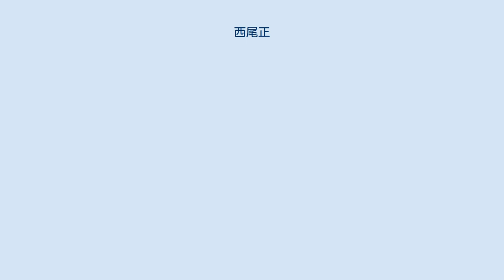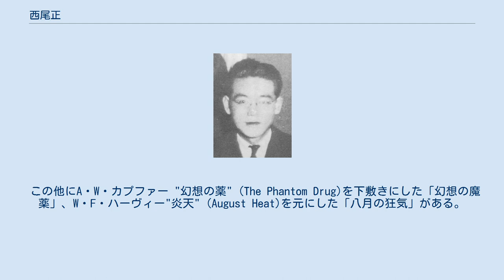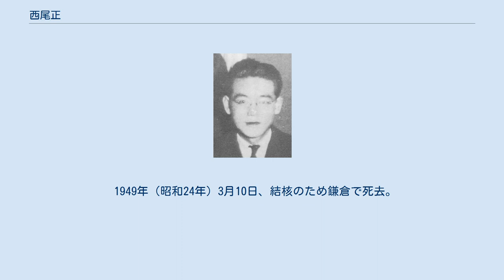西尾正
西尾正 西尾 正（にしお ただし、本名同じ、1907年12月12日 - 1949年3月10日）は日本の探偵小説家。
作品は全て短編かつ怪奇小説的な作品である。
代表作に「骸骨」「海蛇」「青い鴉」など。
 1907年（明治40年）12月12日、東京府東京市本郷区に、亀の子束子の製造で知られる西尾商店の一族として生まれた。
 慶應義塾大学経済学部に進学し、卒業後の1934年（昭和9年）、雑誌『ぷろふいる』六月号に「陳情書」を発表してデビュー。
ただし、同作は発表直後に発禁になっている。
 その後も『ぷろふいる』『新青年』などの雑誌に、コンスタントに短編を発表し続けた。
太平洋戦争中は沈黙、戦後には執筆を再開している。
 米国のパルプ・マガジンに取材した異色作なども発表している。
1947年（昭和22年）雑誌『真珠』11・12月合併号に掲載した「墓場」は、ハワード・フィリップス・ラヴクラフト作「ランドルフ・カーターの陳述」に着想を得た作品であり、やや変則的な形ではあるもののラヴクラフト作品が初めて日本語化されたものである。
 東は本作を「怪奇への狂熱ぶりにおいて相似た資質を有し、かたや『ウィアード・テイルズ』かたや『新青年』という怪奇小説のメッカとなった雑誌を舞台に、太平洋の此岸と彼岸でほぼ同時代に活躍した両作家の軌跡が、この翻案作品において交錯する次第は、なにやらん運命的なものをすら感じさせます」と評価している。
 この他にA・W・カプファー "幻想の薬" (The Phantom Drug)を下敷きにした「幻想の魔薬」、W・F・ハーヴィー"炎天" (August Heat)を元にした「八月の狂気」がある。
 1949年（昭和24年）3月10日、結核のため鎌倉で死去。
41歳。